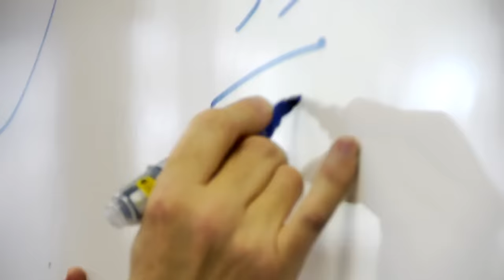Hellesdon Sixth Form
We are a well established centre offering a wide range of Advanced Level and Btec courses, together with excellent individual care and guidance.